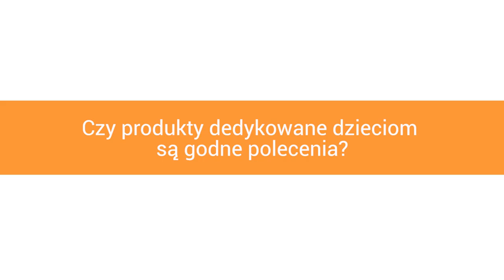Czy produkty dedykowane dzieciom są godne polecenia? – mgr inż. Joanna Jaczewska-Schuetz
Na rynku jest wiele produktów spożywczych stworzonych z myślą o dzieciach i do nich kierowanych. Czy jednak wszystkie produkty przeznaczone dla dzieci są dla nich odpowiednie? 👉 Posłuchaj co na ten temat mówi nasz ekspert mgr Joanna Jaczewska-Schuetz.